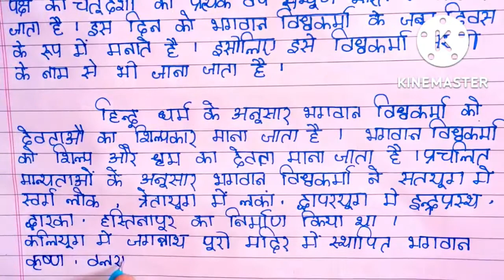Vishwakarma puja essay in hindi l Vishwakarma puja Nibandha in hindi l Vishwakarma puja essay l